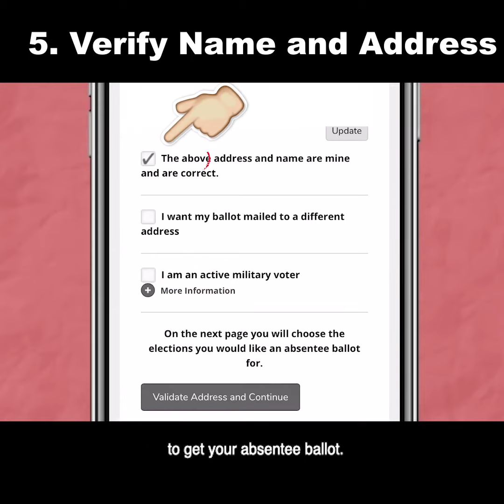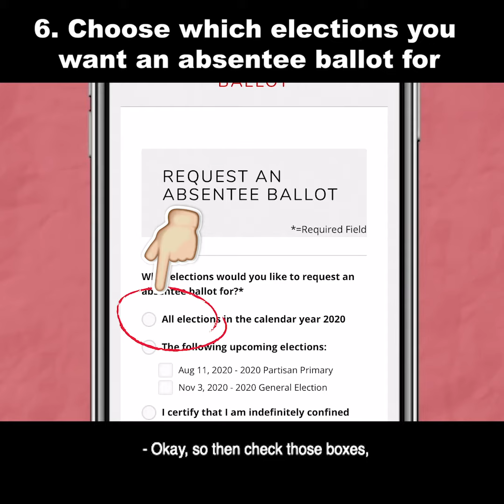Hey Wisconsin! Request your absentee ballots now.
Wisconsin! It's time to get your absentee ballots for the upcoming election. Follow along as we show you get your ballot and get your voice heard!

For a more detailed step by step instruction, follow this link to our website!

Stay safe and On Wisconsin!